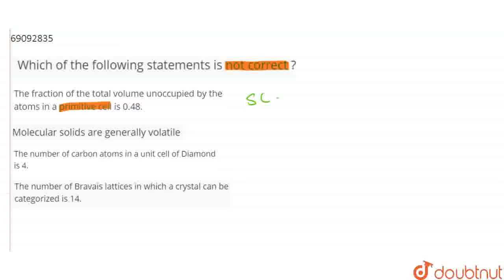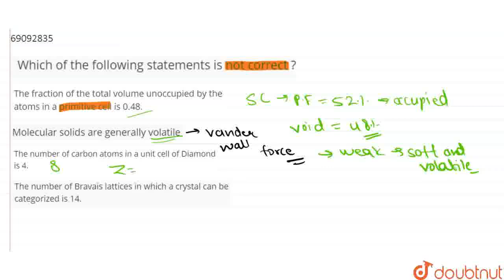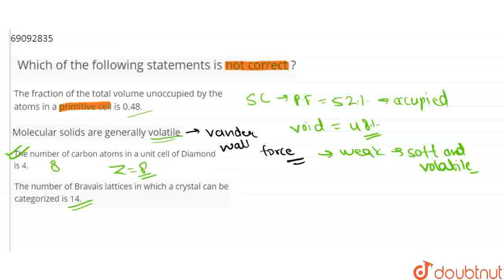Which of the following statements is not correct ? | CLASS 11 | Solid State | CHEMISTRY | Doubt...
Which of the following statements is not correct ?
Class: 11
Subject: CHEMISTRY
Chapter: Solid State
Board:CBSE

👉 Have Any Query? Ask Us.